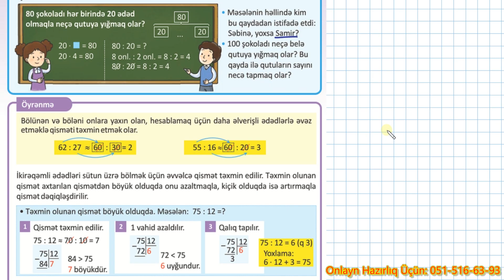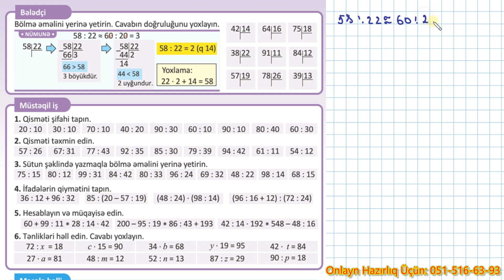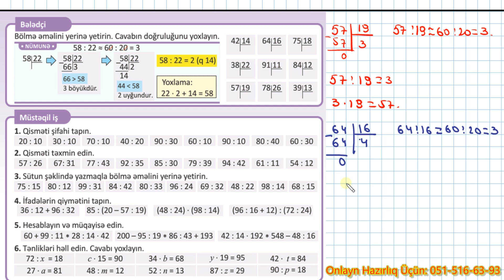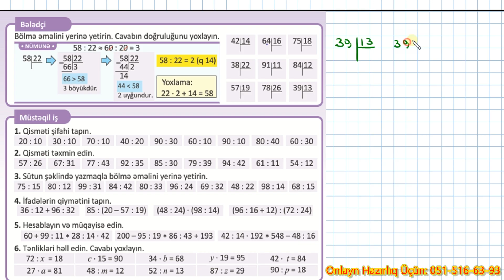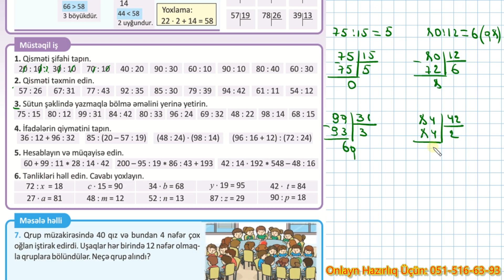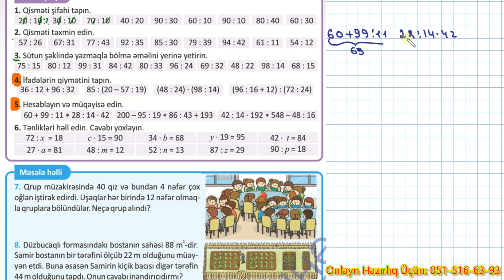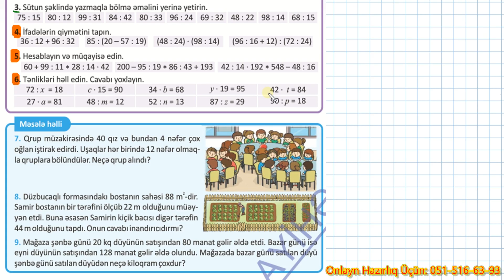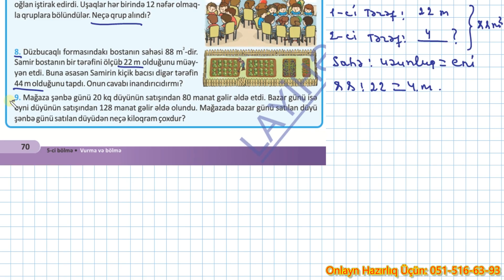Yeni 4-cü sinif Riyaziyyat səh. 69-70 // İkirəqəmli Ədədin İkirəqəmli Ədədə Bölünməsi //